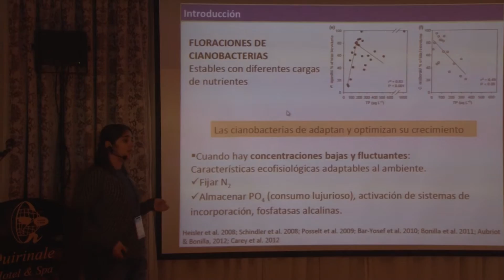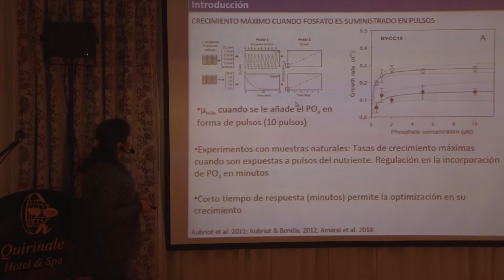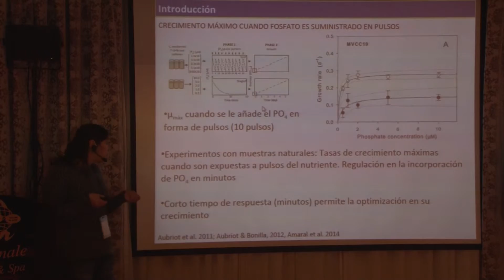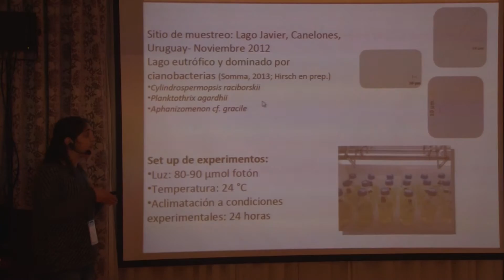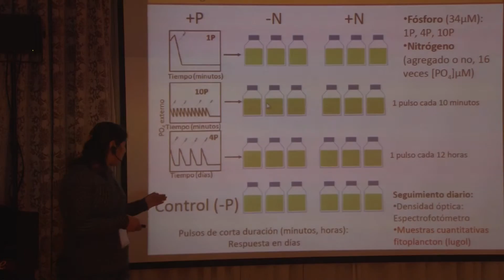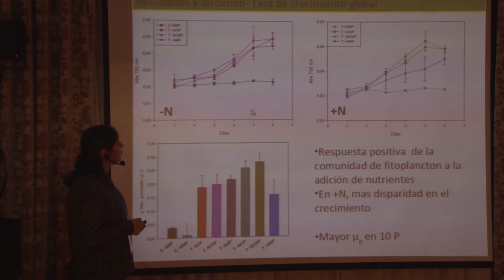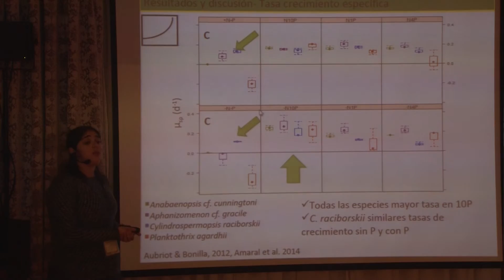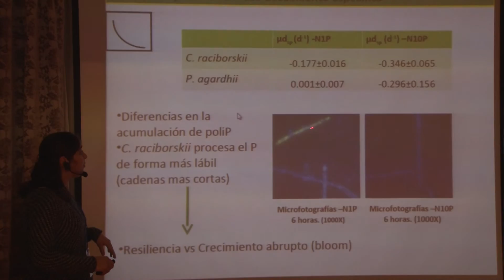dp television y pantallas led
Movil HD